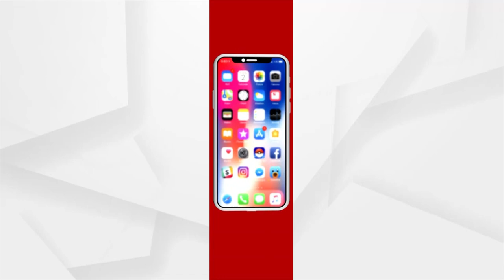ସୀମାନ୍ତରେ ଜଳୁଛି ବିରୋଧର ବହ୍ନି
ଆନ୍ଧ୍ର ଆସିକି ଓଡିଶାର ଅଙ୍ଗନବାଡି କେନ୍ଦ୍ରରେ ଓଡିଆ ପିଲାଙ୍କୁ ପାଠ ପଢାଇବା ସହ ପିଲାଙ୍କୁ ଖାଦ୍ୟ ପଦାର୍ଥ ଦେଉଛନ୍ତି । ଶୁଣନ୍ତୁ ଏନେଇ କଣ କହୁଛନ୍ତି ବିଜେଡି ବିଧାୟକ ଅନନ୍ତ ଦାସ